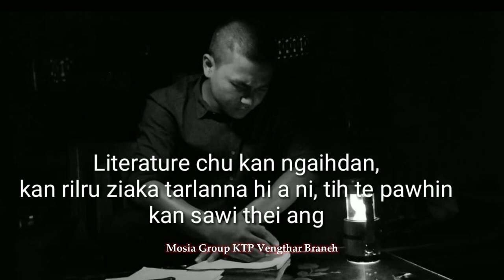Mosia Group 2018 short Clip